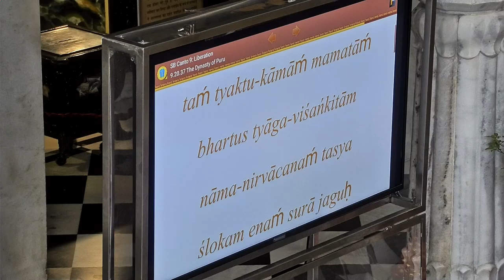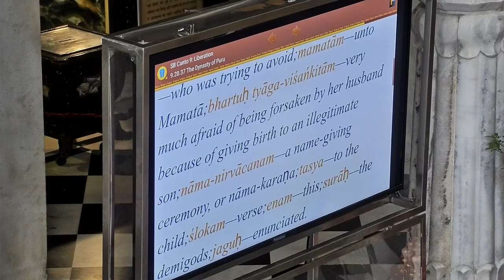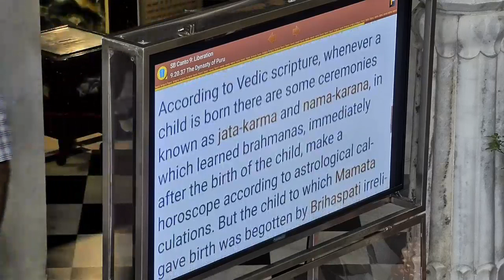Srimad Bhagavatma Class 09.20.37 by Chaitanya Aavatar Prabhu on 23rd July 2019 ISKCON Juhu